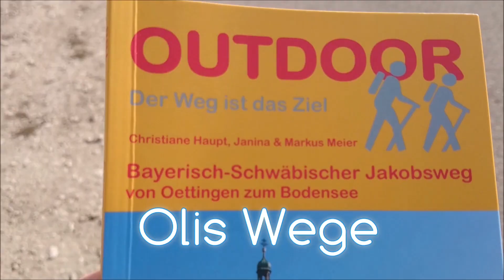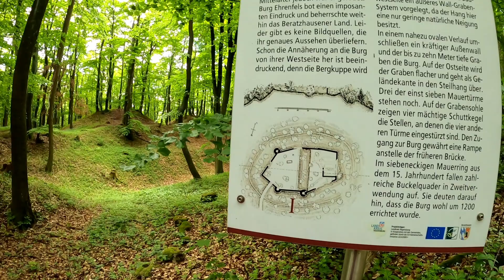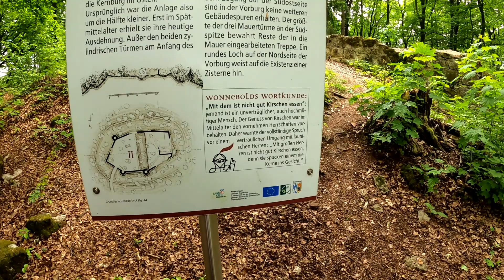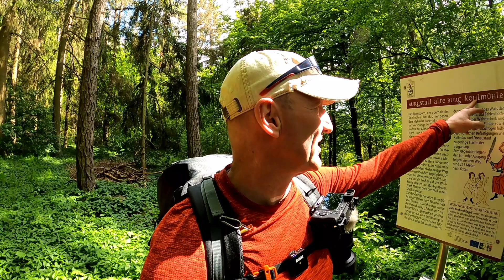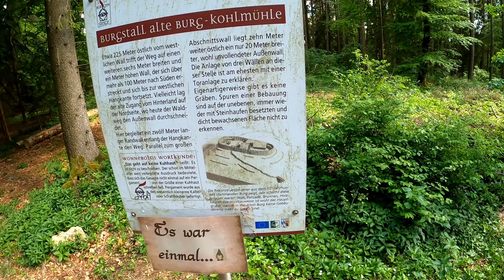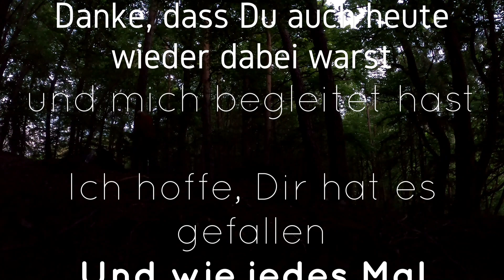Auf dem Burgensteig im Tal der Schwarzen Laber Tag 1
Heute nehm ich Dich mit auf eine Reise durch die wunderschöne Natur der Oberpfalz. Auf den Spuren alter Burgen erkunde ich das Labertal. Ich beginne rund um Beratzhausen und entdecke eine Menge Wissenswertes.
Aber vor allem begeistert mich die Pracht der Natur im Frühjahr. Komm einfach mit und begleite mich.

EyeEm  : Oliswege
komoot: Oliswege